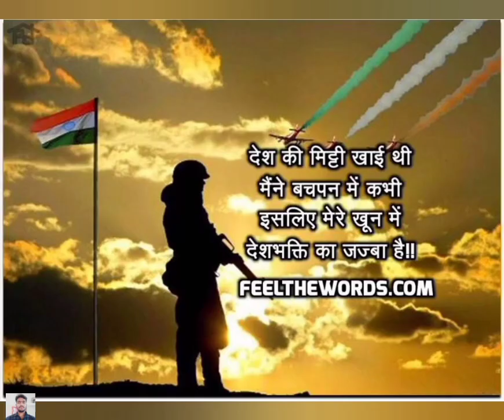फौजी स्टेटस ARMY STATUS SONG BY UPSC KHUSHAL SINGH(2)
ARMY STATUS
ARMY STATUS

फौजी STATUS